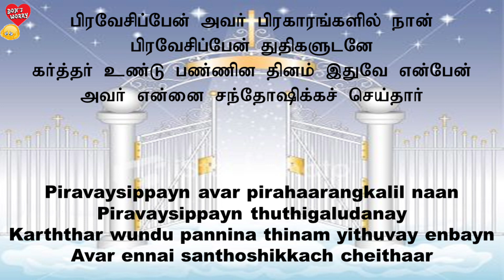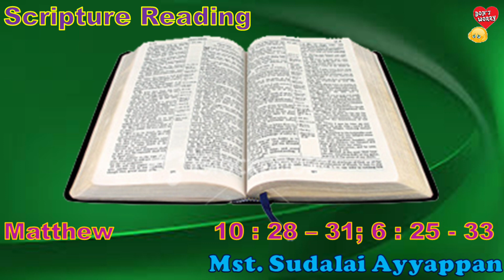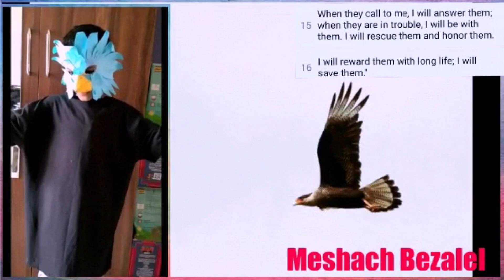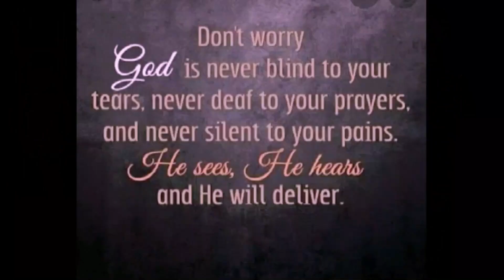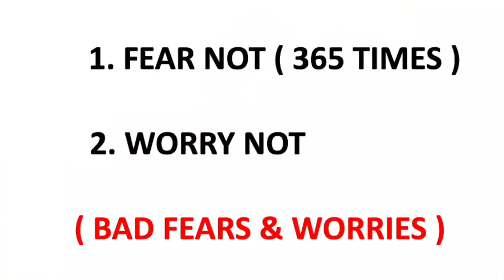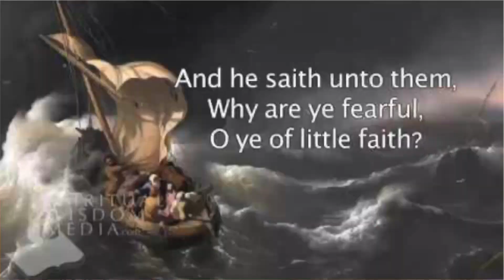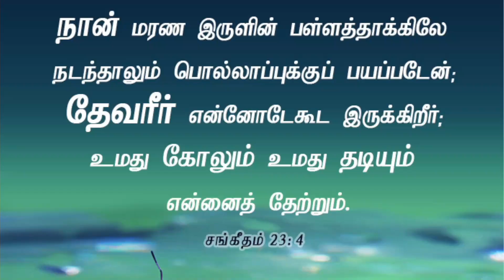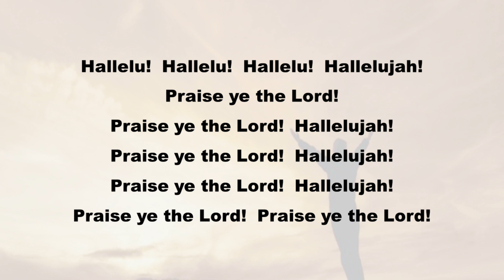Sunday School Service 25-October-2020